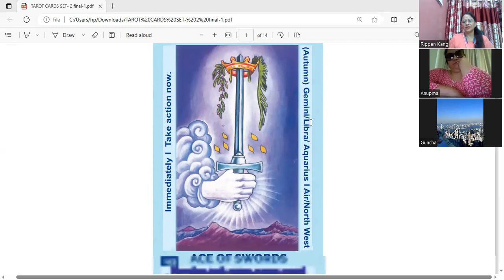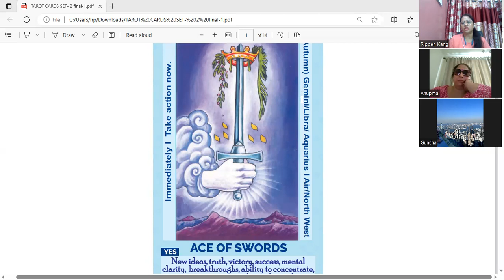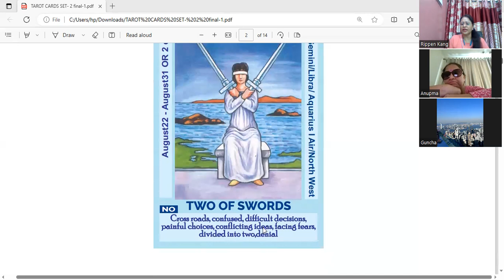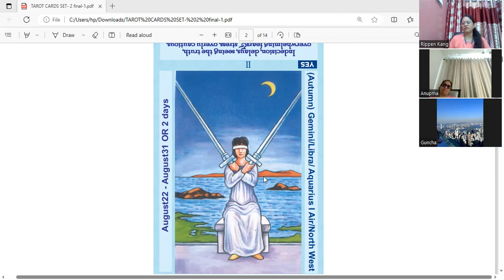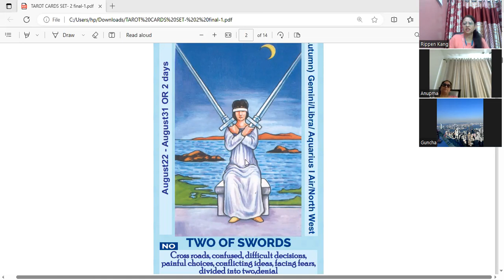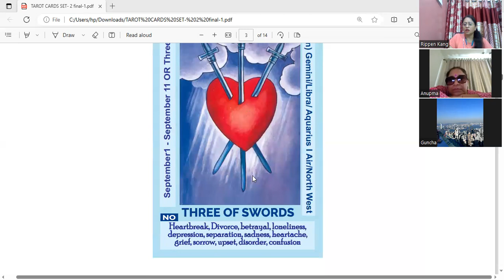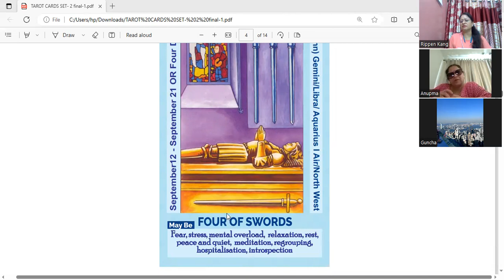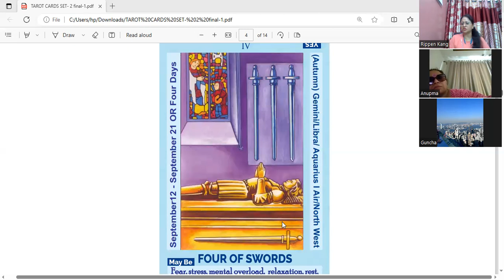MINOR ARCANA SWORDS CARDS IN TAROT. LEARN TAROT READING IN HINDI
Click to Join Be.Positive.Center TAROT  group

 Our courses 🔰
✅ Professional Tarot Course
✅ Professional Numerology Course
✅ Reiki
✅ KP astrology
✅ Lal kitab
✅ Remedial workshop
✅ Vedic numerology